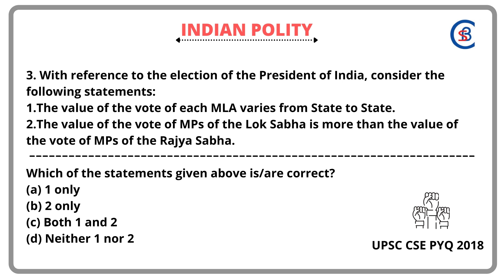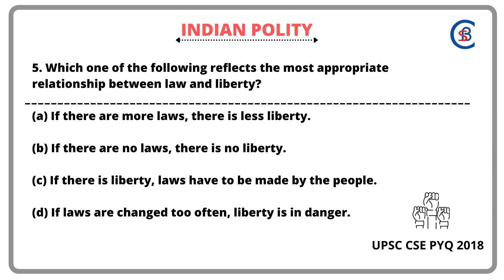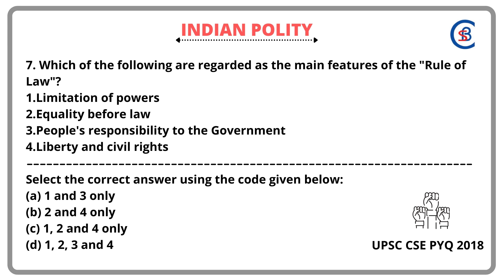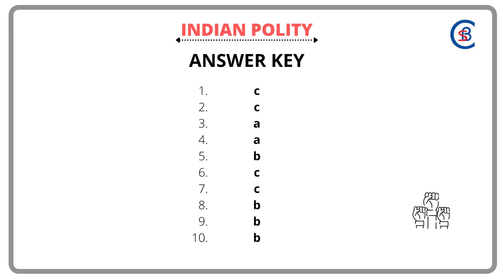Indian Polity PYQ Part-1 | UPSC CSE Prelims Previous Year Questions | CSB IAS Academy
Indian Polity part - 1 UPSC CSE Prelims Previous year questions
Your task is to analyze the questions from nook and corner.

If you find difficulty in reading the questions in the given time, please do pause the video and read it.

Time Stamp :

Question 1 : 0:06​
Question 2 : 0:26​
Question 3 : 0:46​
Question 4 : 1:06​
Question 5 : 1:26​
Question 6 : 1:46​
Question 7 : 2:06​
Question 8 : 2:26​
Question 9 : 2:46​
Question 10 : 3:06​

ANSWER KEY : 3:26​

Contact Address :
500080